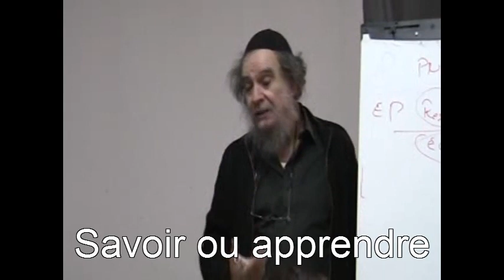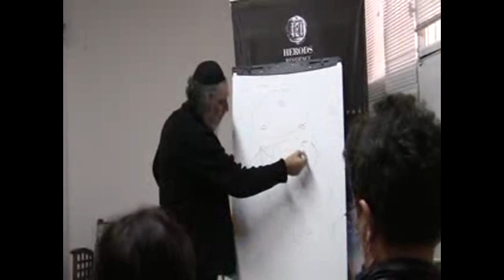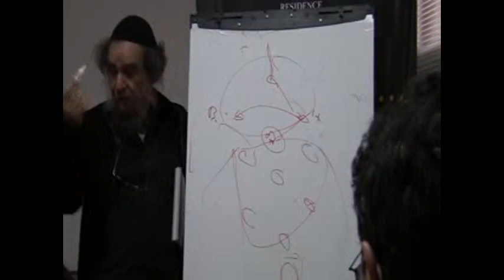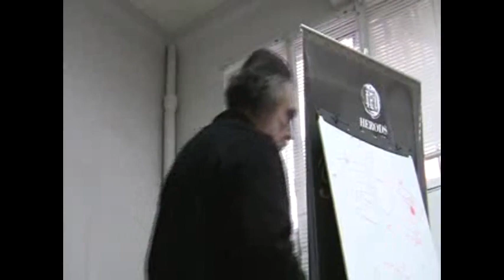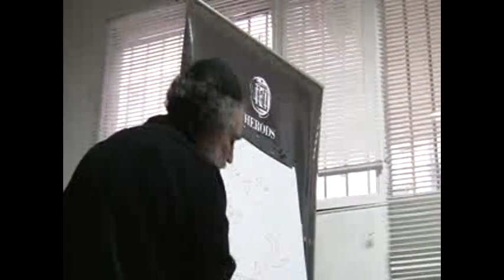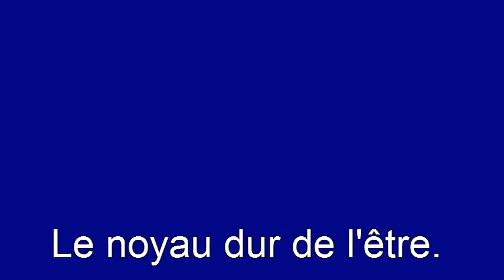Kabbale et logothérapie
Deux sciences de l'être: La kabbale pour comprendre le sens de la Vie; La logothérapie pour choisir le sens de s vie. Conférence de Elie Guez en présentation de la formation du coaching existentiel